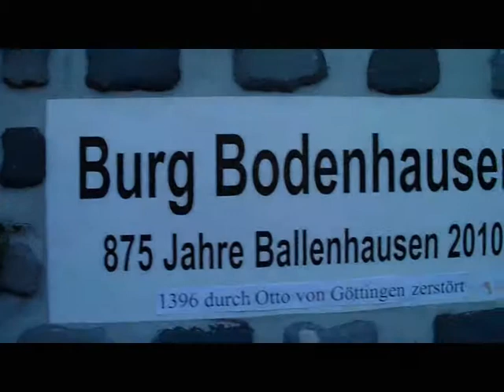Karneval Braunschweig 2011 : Der Umzug , 5. & letzter Teil ( Ankunft a.d. Stadthalle )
Hier  nun  der   5.  und  letzte  Teil  des  Filmes  vom  " Schoduvel "  - Umzug
2011   ( konvertiert  /  überarbeitet )  .